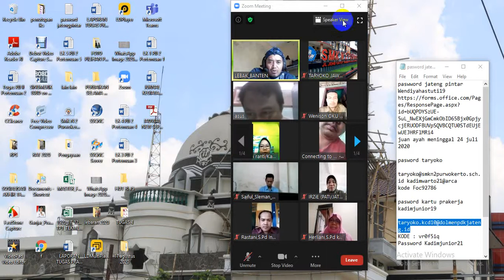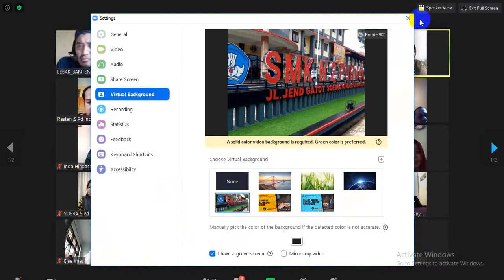RECORD LOUNCHING VICON GTKHNK 35+